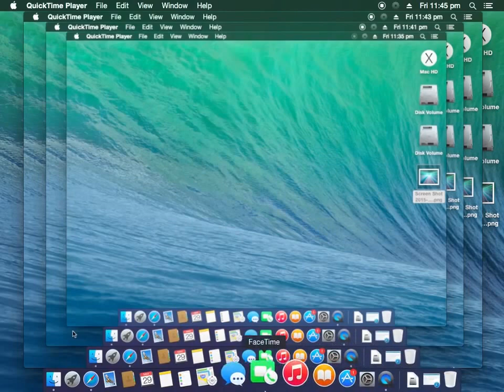Mac Os X Yosemite -Fun- Dock and Screens